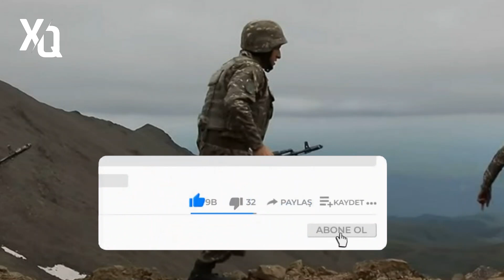SON DEQIQE ! ZƏNGƏZUR DƏHLİZİNDƏN ŞAD XƏBƏR GƏLDİ! - XEBERLER , XEBER 2023